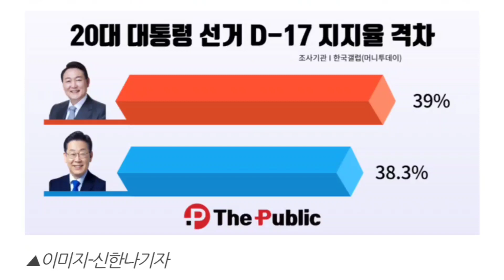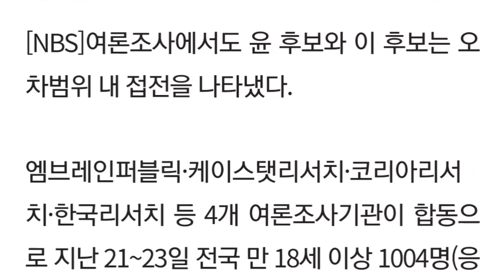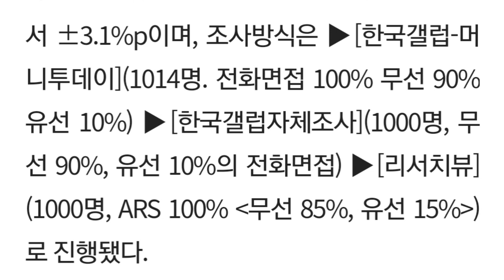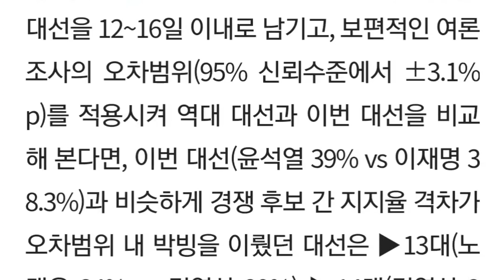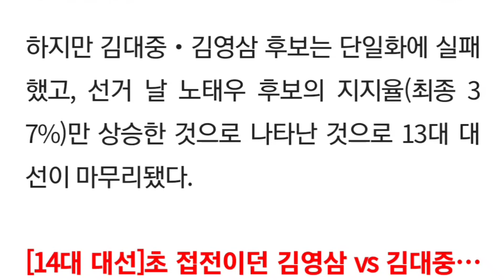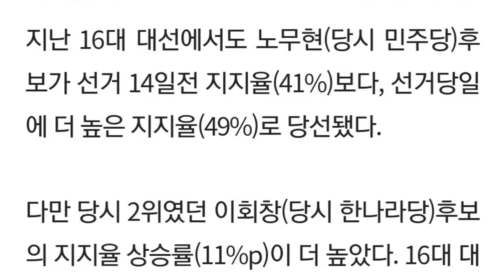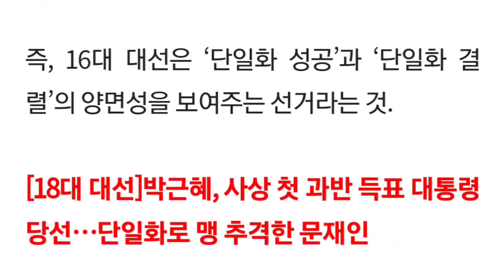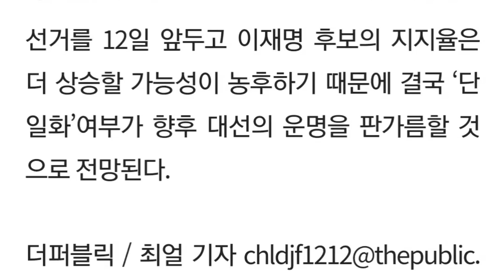[D-12 여론조사분석]尹(윤석열) 39% vs 李(이재명)38.3%, 역대 대선서 2주 전 선두가 '7전 전승'…관건은 ‘단일화’